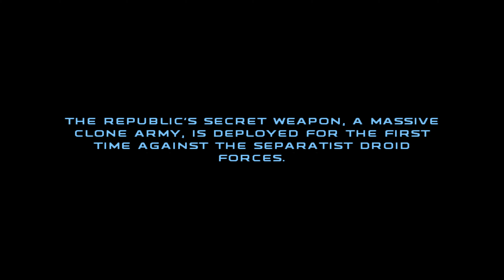스타워즈: 리퍼블릭 코만도 초반 플레이 | Xbox Series X | 4K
루카스아츠에서 개발한 클론 코만도들의 활약을 그리고 있는 FPS 게임

엔진 : 언리얼 엔진 2